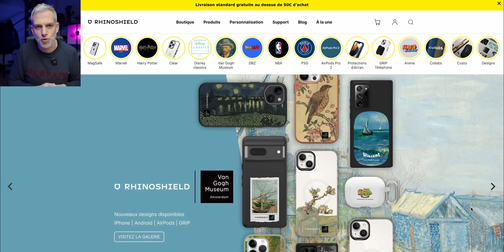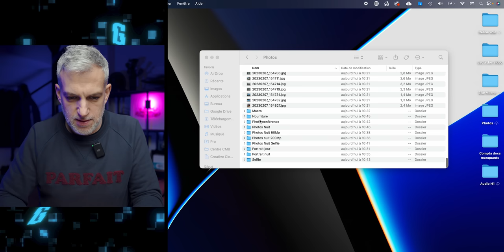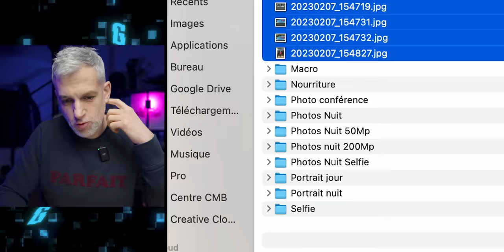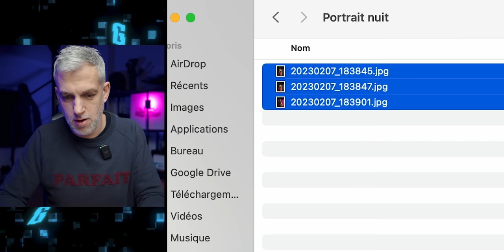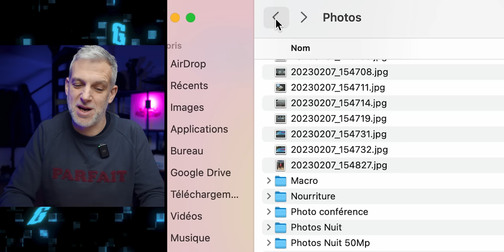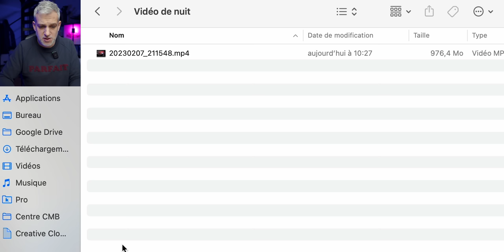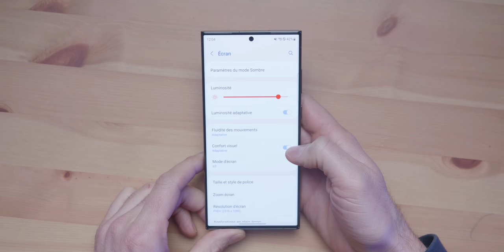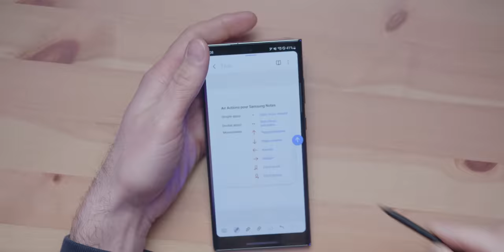Samsung Galaxy S23 Ultra - Le Test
👉 Exceptionnellement en février, profitez de -10% sur tout le site avec le code GRRR23

Après avoir passé du temps avec le Samsung Galaxy S23 Ultra, l'heure est venue de vous donner mon retour.

Est-ce que le Snapdragon 8 Gen 2 change vraiment la donne ?
Les photos de nuit sont-elles sublimes ?
Est-il vraiment réussi ?

C'est ce que nous allons voir dans mon test du Samsung Galaxy S23 Ultra.

MON ANCIEN MICRO CRAVATE (pas cher)

▶ ECRIVEZ-MOI:
Aurélien GRANET
Monsieur GRrr
49, rue de Ponthieu
75008 Paris
FRANCE